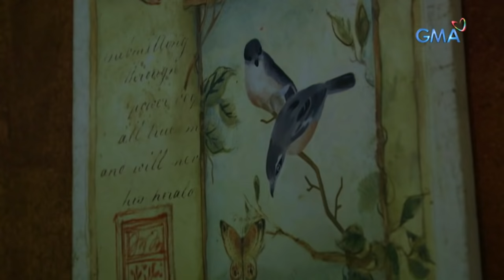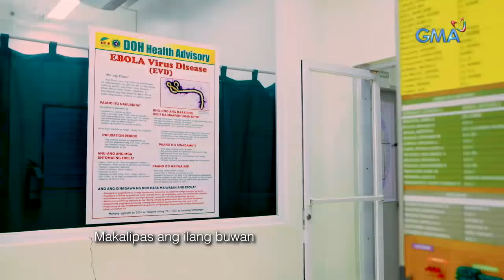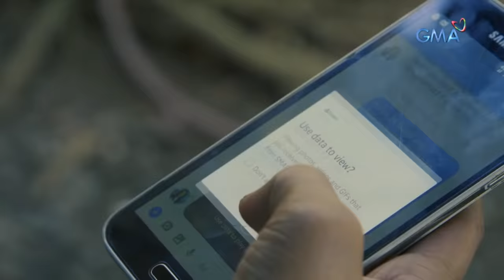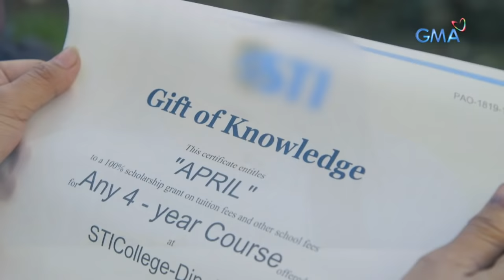Wish Ko Lang: Magkapatid, tinuhog ng sariling bayaw! | Full Episode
Isang masipag na estudyante at miyembro ng church choir si April (Mika dela Cruz), na kasalukuyang naninirahan kasama ang kanyang ate at ang asawa nitong si Jaime (Archie Alemania). Ngunit mula nang magkasakit ang kapatid ng una, nag-iba na ng pakikitungo ang kanyang bayaw na kalaunan ay mayroon palang pagnanasa sa kanya. Paano kaya makakawala rito si April?

'Wish Ko Lang' was a public service show hosted by veteran broadcast journalist Vicky Morales.

for our full episodes.